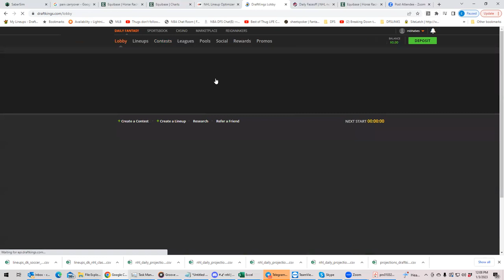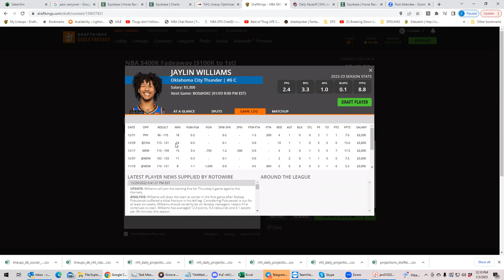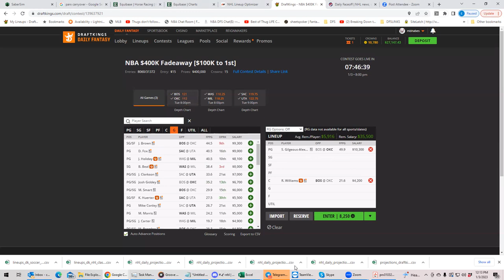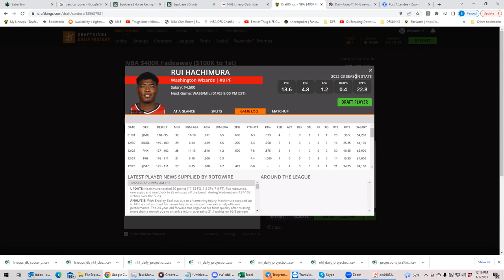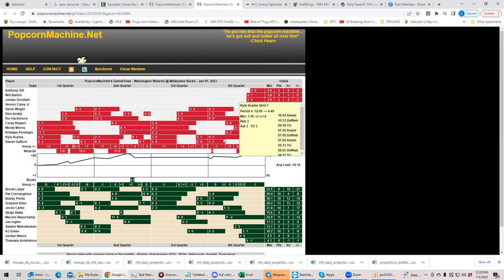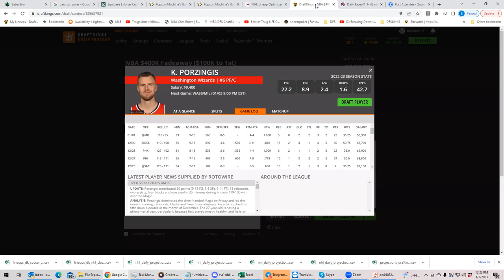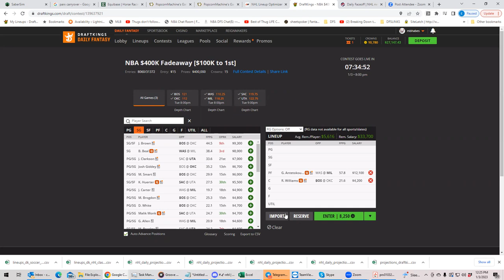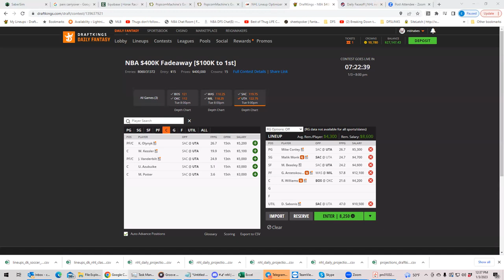NBA Tuesday First Look with BobbyFi and Sheets